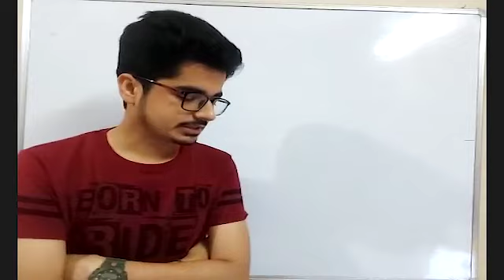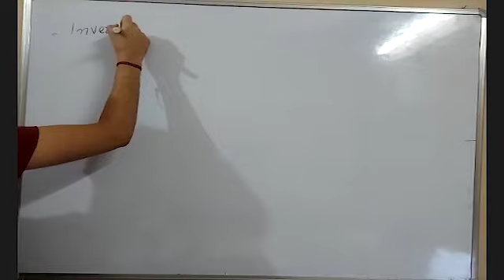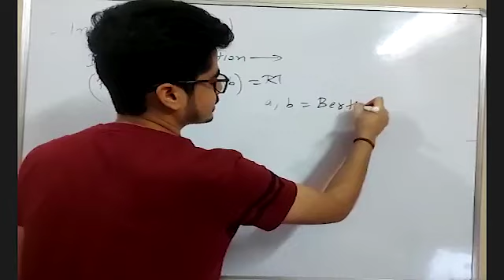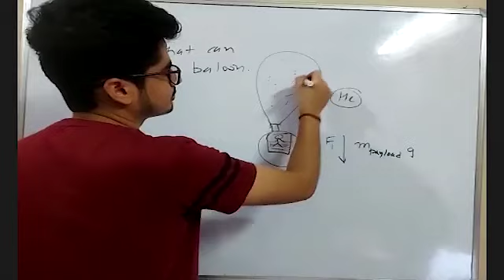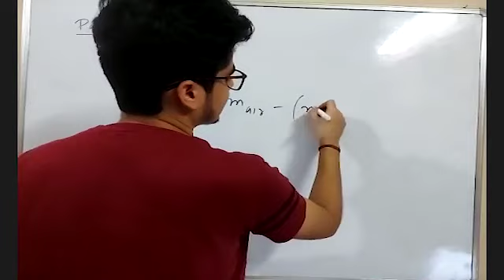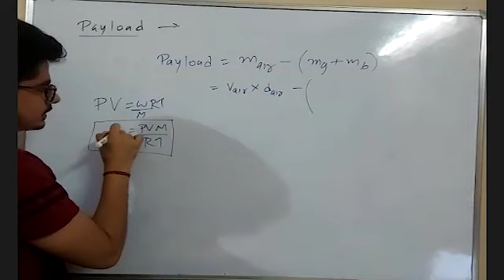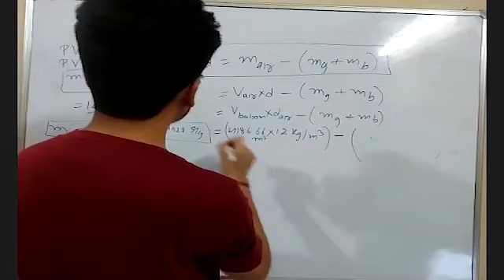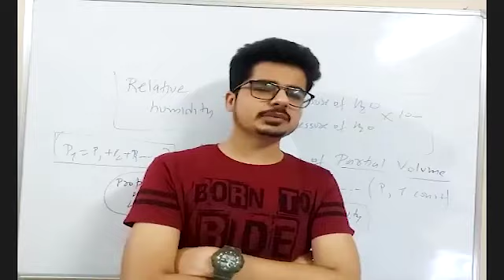Payload, Inversion temp, bertholot & dietricis equation, States of matter L-15 (11th) Karan Sir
Payload, Inversion temp, bertholot & dietricis equation, States of matter